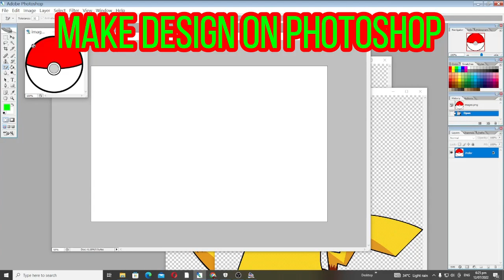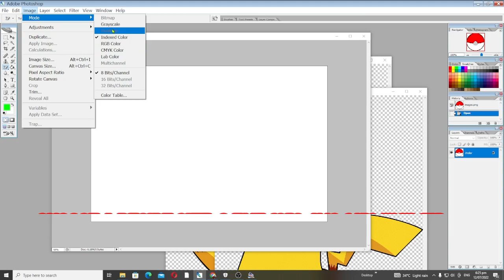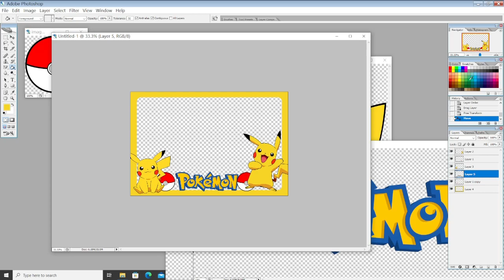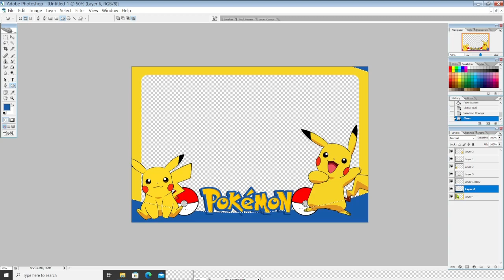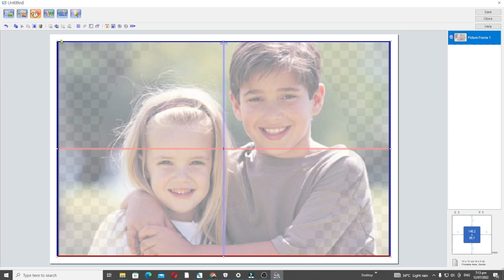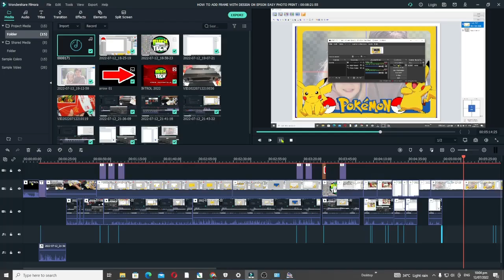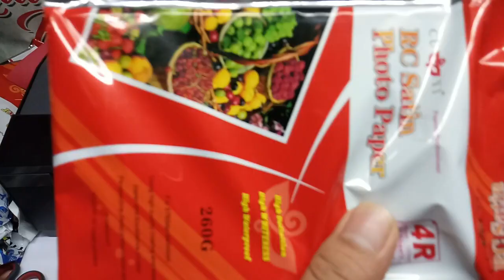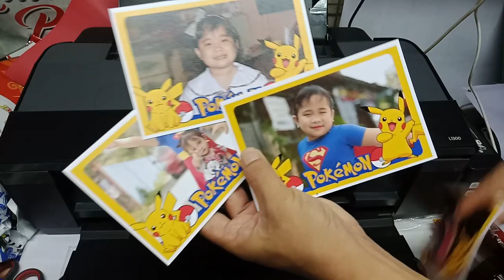HOW TO ADD DESIGN FRAME ON EPSON EASY PHOTO PRINT | PHOTO PRINTING IDEAS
Trusted Shops sa Shopee: 😀
click the link and follow instruction:

Pinaka madaling service na pwede offer ang Photo Printing sa kahit anong Epson Printer

WHERET TO BUY PHOTO PAPER
PHILIPPINES:

I also try fuji film which has also  gave good result
WHERE TO BUY FUJIFILM SATIN PAPER 235 gsm
4. fuji film satin, glossy, matte
6. Try also this 260gsm FUJI FILM satin

WHERE TO BUY CUYI PIGMENT INK SHOPEE:
CUYI INK:
2. 500 ML cuyi pigment

SHOPEE THAILAND:
1. DTawan กระดาษโฟโต้ผิวด้าน Professional color paper 260gsm. กระดาษพิมพ์ภาพคุณภาพสูง เคลือบResin Coated ขนาดA4-A3+

Photo Printing Business
Photo Printing Ideas
Different Size of Photos
How to Print Photos
Where to Buy Photo Paper
Photo with frame design
Epson Easy Photo Print Frames

Computer and Printing Portal.  We make videos about Digital Printing, Printing Methods, Printer Reviews, Printer Troubshooting, Printing Tips and Computer tutorials